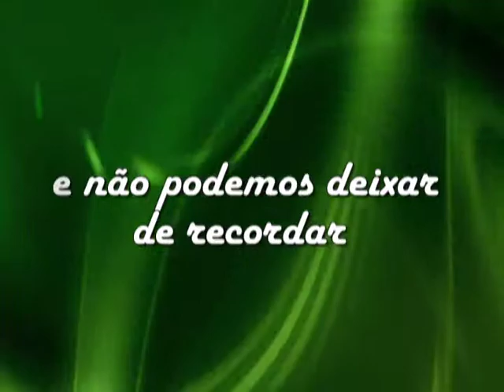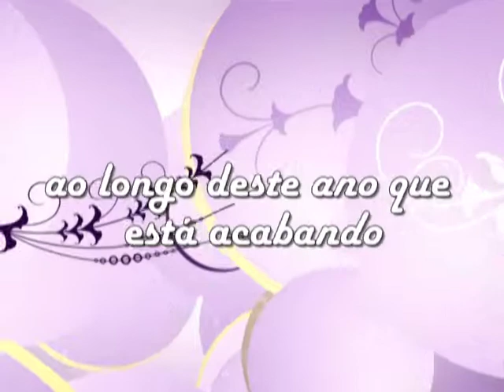Retrospectiva Maanaim 2009, parte I/II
Vídeo exibido na Festa das Trombetas 2009 (31/12). Neste vídeo fazemos uma retrospectiva dos eventos que realizamos na Igreja Batista Maanaim em Células (IBMC) ao longo do ano de 2009.